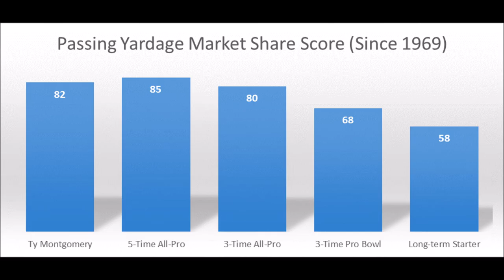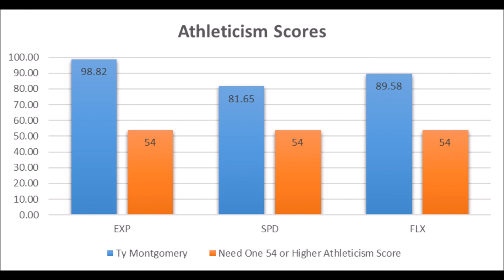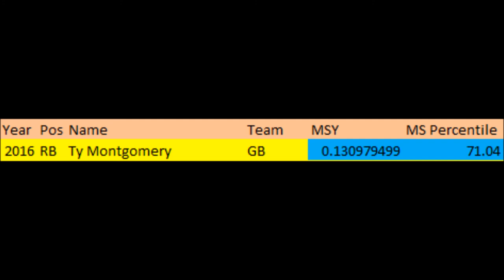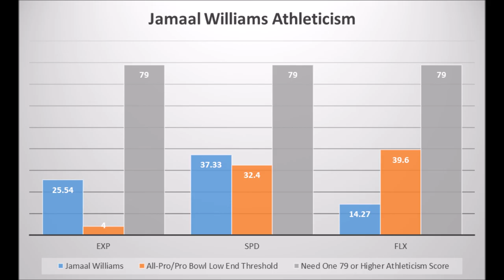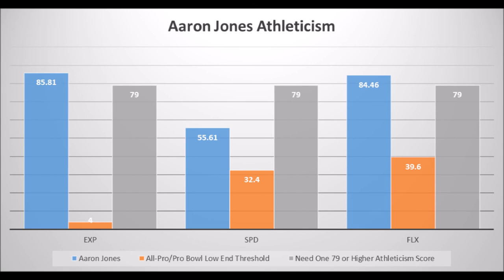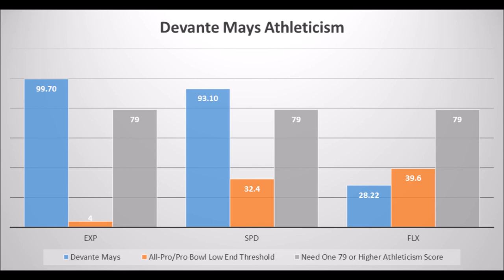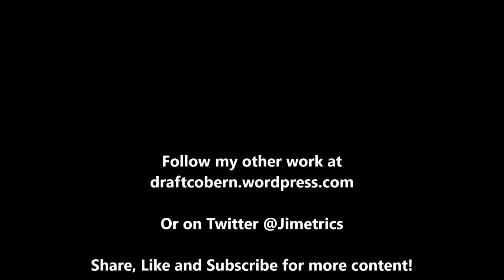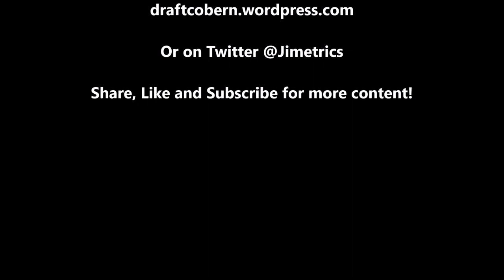Green Bay Packers 2017 Running Back Analytics Preview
An extended look at the Green Bay Packers' running back depth in 2017 based on analytics. Production and athleticism profiles on Ty Montgomery, Jamaal Williams, Aaron Jones and Devante Mays.

Follow James Cobern's other work at draftcobern.wordpress.com